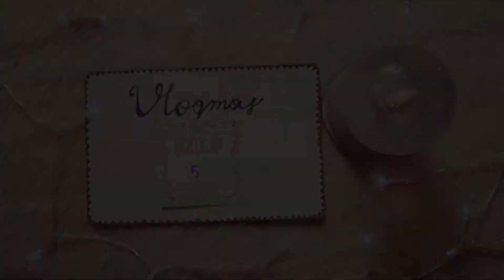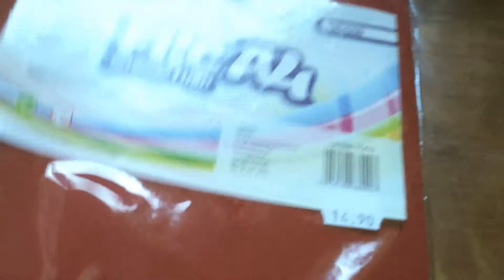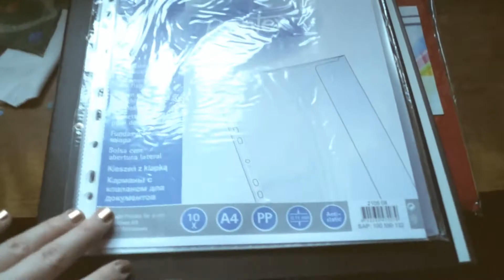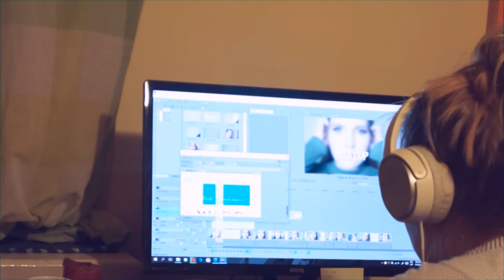Vlogmas #5 : Próba i ciągle narzekam | cammilla345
HELLO!!!PRZECZYTAJ MNIE, A DOWIESZ SIĘ WIĘCEJ:D